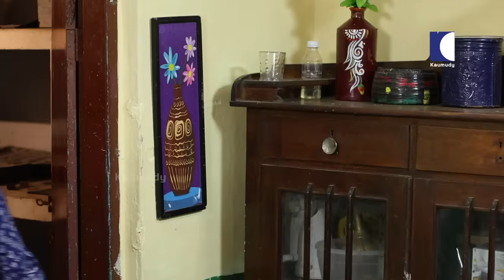Aliyans - 737 | തലമുറ 02 | Comedy Serial (Sitcom) | Kaumudy